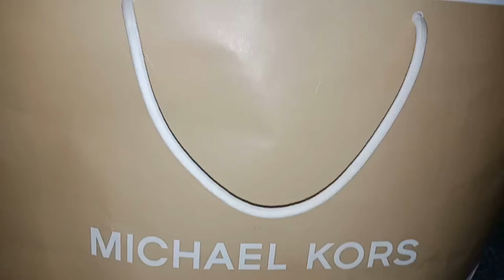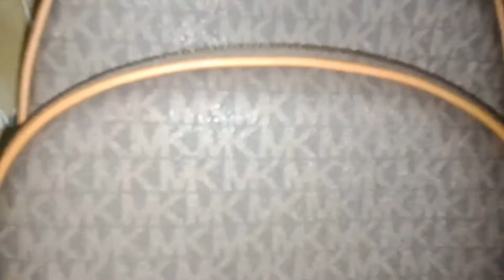PASAVOGUE NA BIRTHDAY GIFT